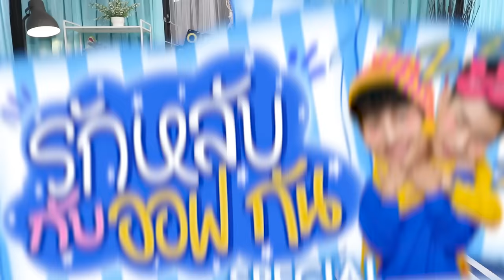รักหลับกับออฟกัน Special 12 | นอนอาบน้ำมีอยู่จริง กับ “วินนี่ - สตางค์” [Eng Sub]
รักหลับกับออฟ-กันกลับมาแล้ว
ถึงเวลาของคู่ที่แฟนๆเรียกร้องให้มารายการมาที่สุด วินนี่ - สตางค์ จากซีรีส์แฟนผมเป็นประธานนักเรียน
ที่จะมาเผยพฤติกรรมการนอนสุดพีค  พร้อมแข่งเกมส์ที่มีบทลงโทษสุดฮา !
ไปดูกันได้เลย

Subtitles
Chinese (Taiwan) : Winny Thanawin Taiwan fan club, winynny_twfc (Instagram)
Spanish (Latin America) : (SatangWinny Perú)
Japanese : yuzu_babii